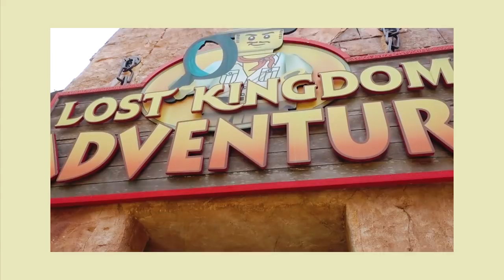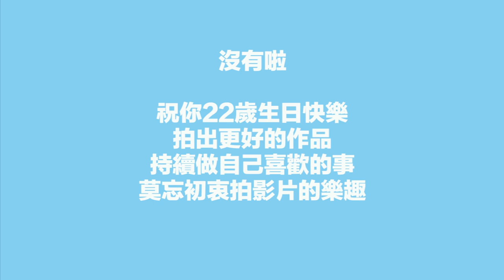【小小惡整】蔡常勇22歲生日！地表最強小三出現了...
這算是最小的惡整，真生氣沒有放真的壁虎下去～
哈哈哈哈哈 我下次會更進步的！